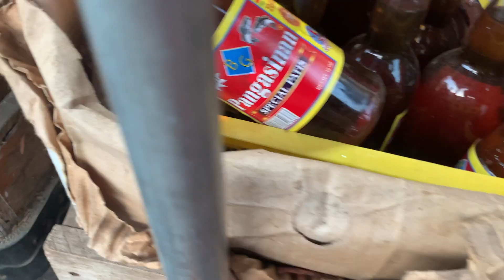LIVING IN THE PHILIPPINES 🇵🇭 || EARLY MORNING MARKET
Welcome back again to another video lovelies!
In today's video, I will be going to one of the most popular market here in the Philippines.
Come along with me as I take you through it.

Pls remember to give this video a thumbs up, drop your comment in the comment section , kindly SUBSCRIBE if you're yet to do so, and pls turn on your bell notification so you will be the first to be notified anytime a new video drops on our Channel.

Lunch Date with the Instructor that made me FALL IN LOVE with OB NURSING ||Mangaldan Town Plaza🇵🇭